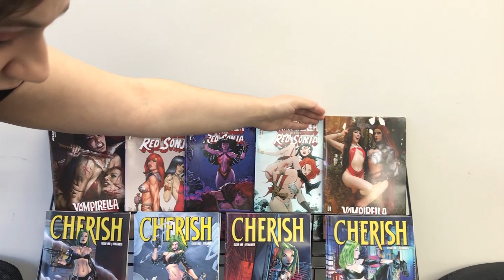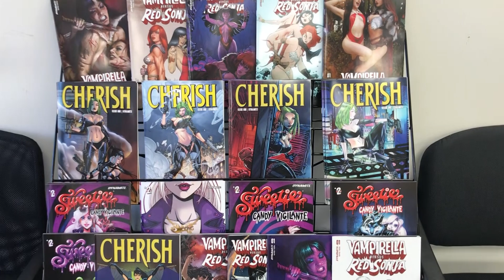NEW THIS WEEK From Dynamite: 11/2 - Vampirella vs. Red Sonja, Cherish, Sweetie Candy Vigilante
Visit your local comic shop on WEDNESDAY 11/2 for these and other great Dynamite titles.